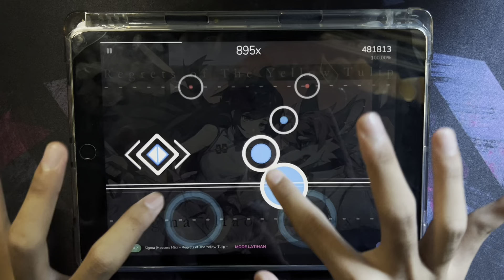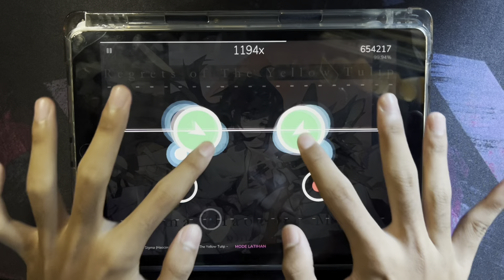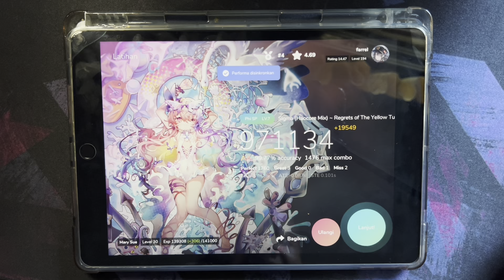Cytoid x Phigros |Sigma (Haocore Mix) ~ Regrets of The Yellow Tulip ~ |LV SP? [Cytoid]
player:Farrel
game:Cytoid
name song: Sigma (Haocore Mix) ~ Regrets of The Yellow Tulip ~
artist: Daily
device:Ipad gen 9th
chart by: lalukizu

profil my cytoid✨
name:farrel
Rating:14.47
level:193
Tier 6
Event Edge of Consciousness:
Threose tier 3
Kuro tier 3
shiro tier 3
Event perfect Holiday:
Mary sue:tier 3
Event summer:
sora:tier 3
max combo:9472 note

Uhmm.. I also have a server, if I may join plss, And enjoyyy!!

wowowowowowowowowowo.